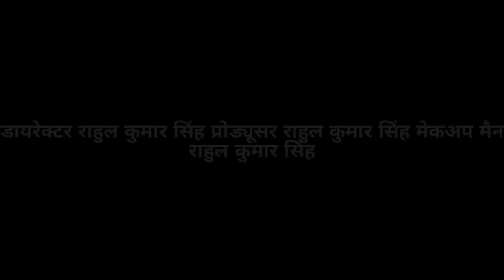(देवी मां तुम्हारे कितने रूप) मूवी भाग-1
राहुल फिल्म